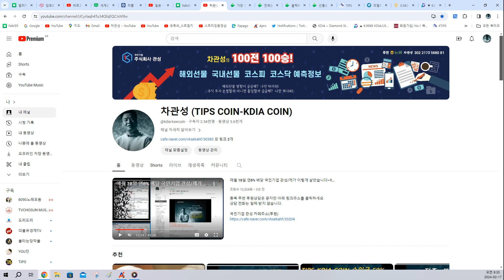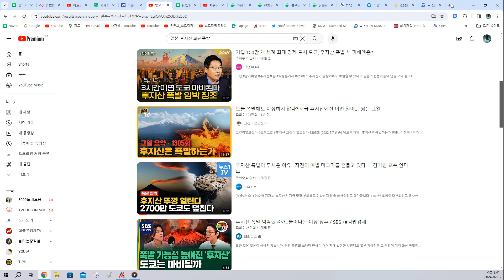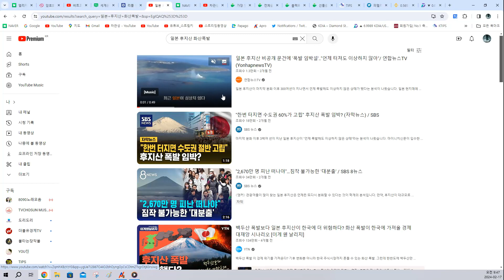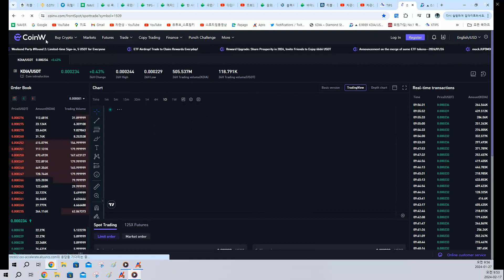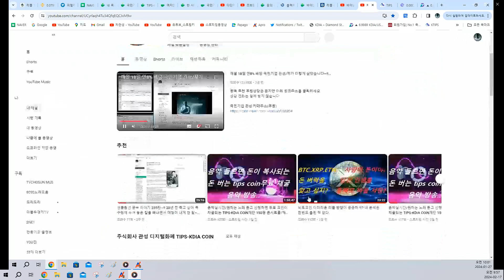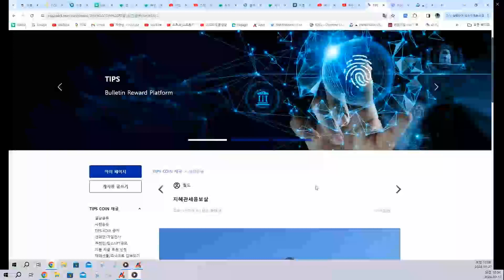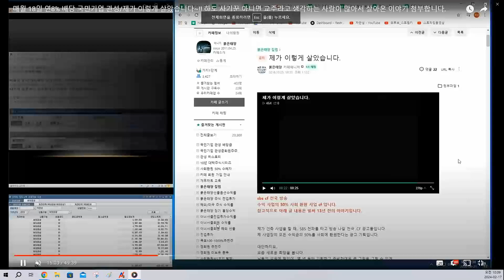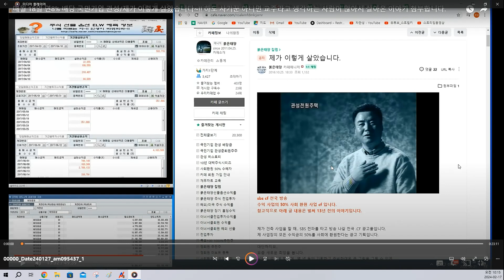주당 100.000.000원 세계 통화/주당 10.000$ xrp 리플 세계 단일 통화? 어떤게 진실일까?